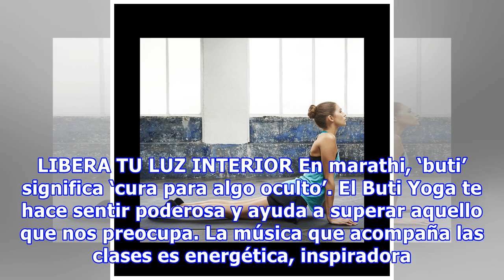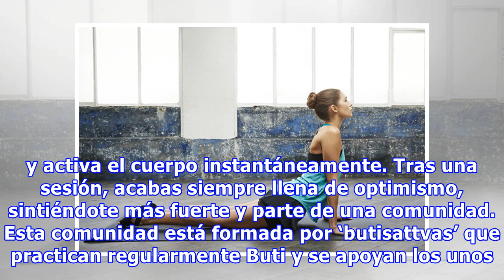Buti Yoga: el deporte creado por y para las mujeres